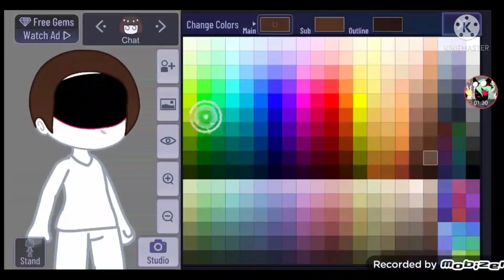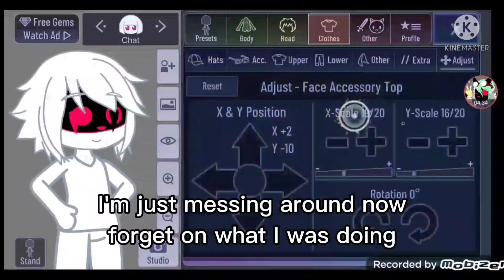How To Make My Mask (Tutorial | Reuploaded)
We'll just ignore that first upload.